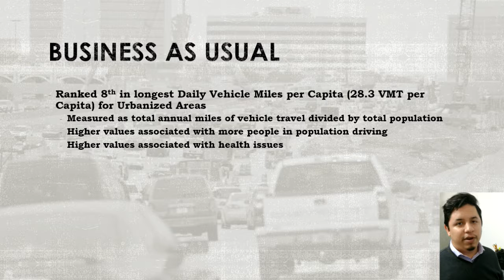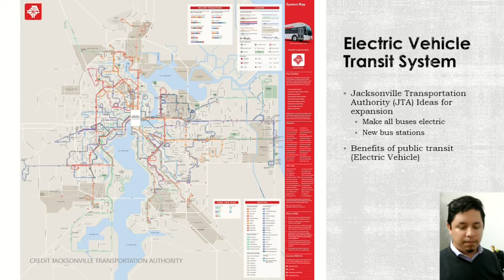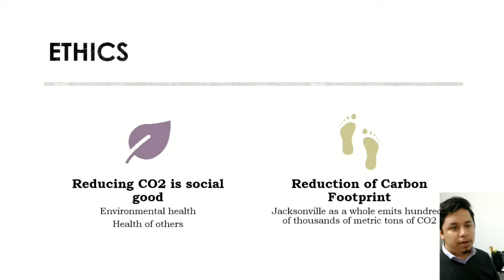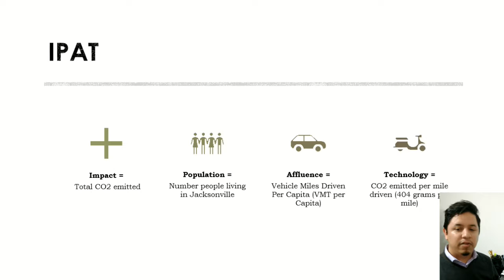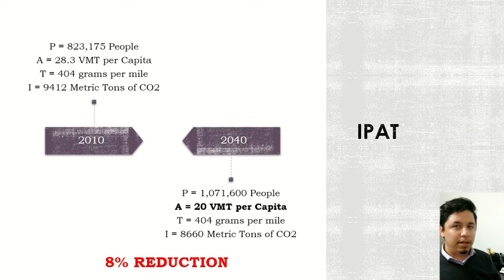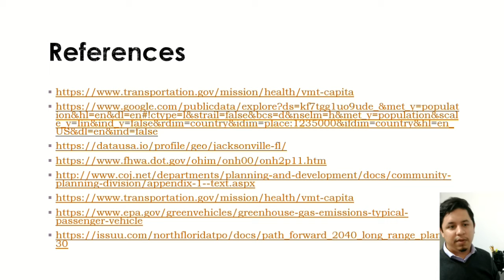Sustainable Engineering Presentation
CCE Fall 2018
Dr. Omer Tatari
Sustainable Infrastructure Systems Final Presentation